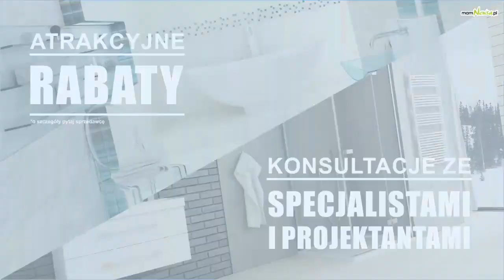Bajkolandia w Andrychowie